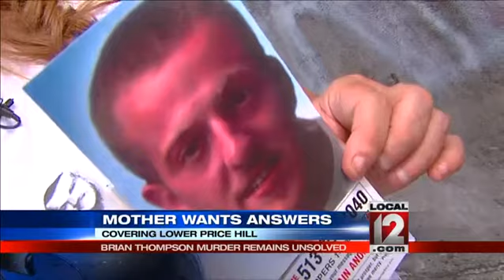Mother begs for clues in son's 3-year-old murder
LOWER PRICE HILL, Ohio (Angenette Levy) -- Three years ago, Kathy Pantoja's life changed forever. On a Sunday night, her son Brian Thompson was driving home from the store. He got out of his car and heard gunshots. "He yelled for them to get the baby in and yelled for the neighbor to get in. And the person ran sort of to the tip of his car and seen him and he put his hands up when they ran up to the window and they shot him in the face for no reason." Pantoja said. Brian Thompson died in front of his house. Pantoja drives by the scene on Storrs St. every day. There are reminders of her son:  a teddy bear tied to a pole marked R.I.P., a banner with Brian's name on it and his name written in chalk on a concrete wall. "I need someone to help solve my son's murder because I need this for his children," Pantoja said. Thompson had two children:  little McKenzie was only seven months old when her dad was killed. His son Brian was nine. People in the neighborhood have cooperated with the investigation but Pantoja gets frustrated because she said there are people who know who killed her son - but won't talk. "People was talking but they got paid off and got scared and tried to keep it quiet. I'm not going to keep my son quiet." Some of the people who know the identity of the killers aren't from the neighborhood. But after three years, Kathy Pantoja hopes someone will feel something - possibly some guilt - and tell what they know so her family can finally have some peace. "Just give the information, please. I'm begging as a mother. Please help me get the murderer off the street that killed my son." Crime Stoppers is offering a ,000 reward for information that leads to the conviction of Brian Thompson's killer.